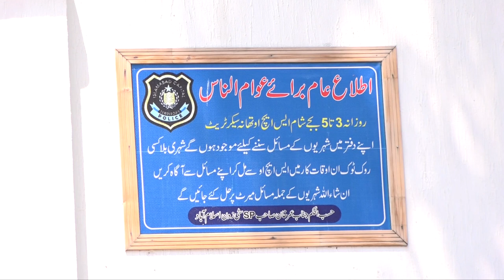Free Stock Footage police station secretariat islamabad Pakistan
Free Stock Footage MODEL POLICE SECTE Islamabad Pakistan